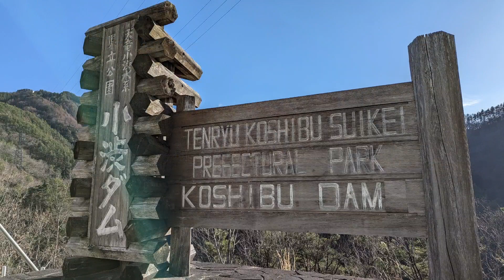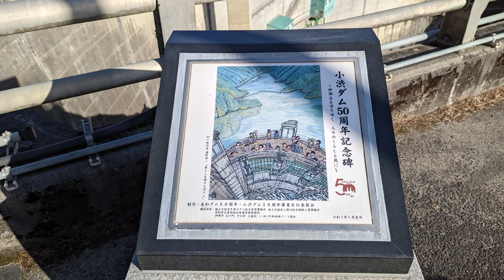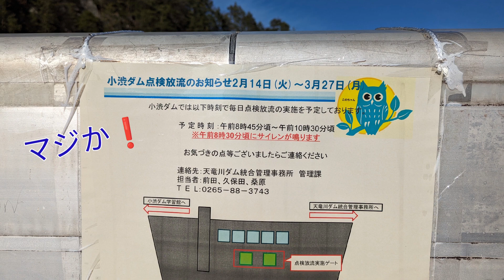ダムカードハンターINAZO 長野県 小渋ダム 点検放流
こんにちは！ダムカードハンターINAZOです。
今回は長野県の最後に小渋ダムに来ました。今日の夜に帰宅する予定でしたが、点検放流があるとのことで、もう１泊することにしました。😂

ダムカード情報
配布場所　天竜川ダム総合管理事務所
住所　長野県上伊那郡中川村大草6884-19
配布時間　8:30〜17:15(平日のみ)

配布場所　小渋ダム学習センター
配布時間　8:30〜17:00(土、日、祝日含む)

Music
アーティスト　Tobu
曲名　Candyland